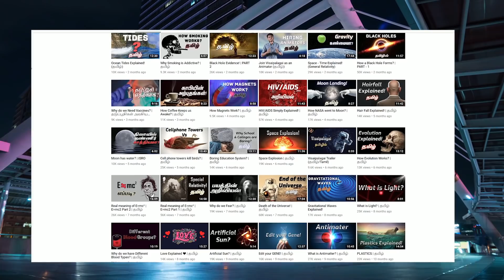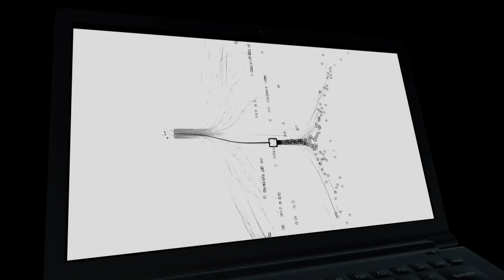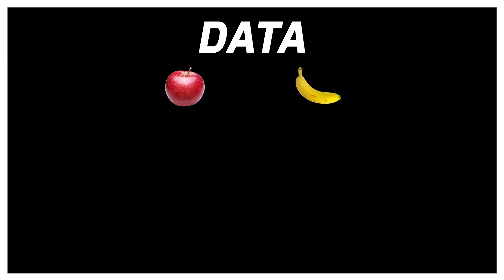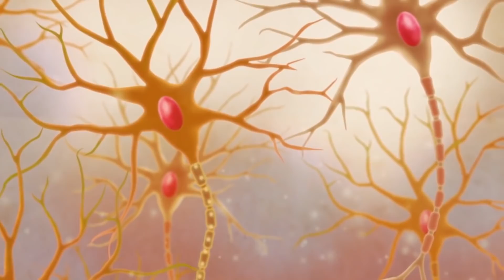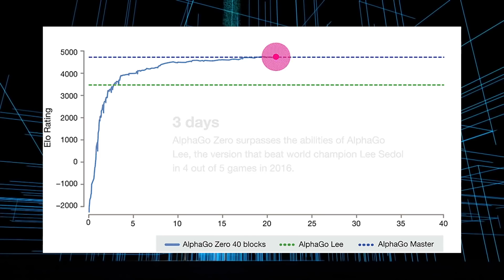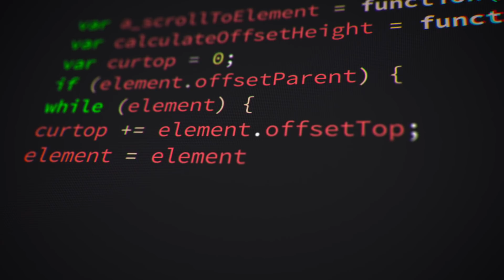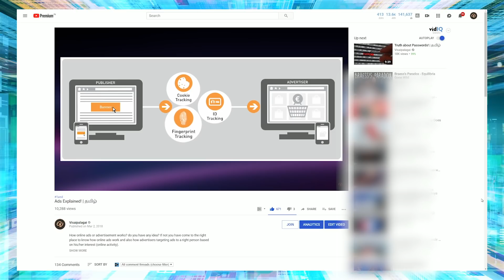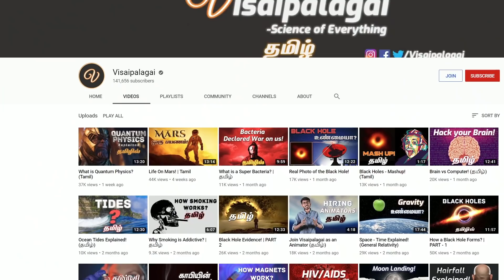Artificial Intelligence | Tamil | Visaipalagai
Artificial Intelligence or AI is an area of computer science that emphasizes the creation of intelligent machines that work and react like humans. Knowledge engineering is a core part of AI research. Machines can often act and react like humans only if they have abundant information relating to the world. Artificial intelligence must have access to objects, categories, properties, and relations between all of them to implement knowledge engineering. Initiating common sense, reasoning and problem-solving power in machines is a difficult and tedious task.

Machine learning is also a core part of AI. Learning without any kind of supervision requires an ability to identify patterns in streams of inputs, whereas learning with adequate supervision involves classification and numerical regressions. Classification determines the category an object belongs to and regression deals with obtaining a set of numerical input or output examples, thereby discovering functions enabling the generation of suitable outputs from respective inputs. Mathematical analysis of machine learning algorithms and their performance is a well-defined branch of theoretical computer science often referred to as computational learning theory.

Machine perception deals with the capability to use sensory inputs to deduce the different aspects of the world, while computer vision is the power to analyze visual inputs with a few sub-problems such as facial, object and gesture recognition.

Robotics is also a major field related to AI. Robots require intelligence to handle tasks such as object manipulation and navigation, along with sub-problems of localization, motion planning, and mapping.

in Tamil

VISAIPALAGAI - தமிழ்